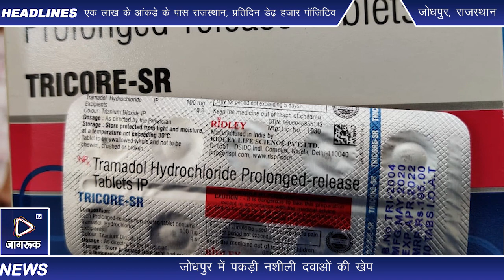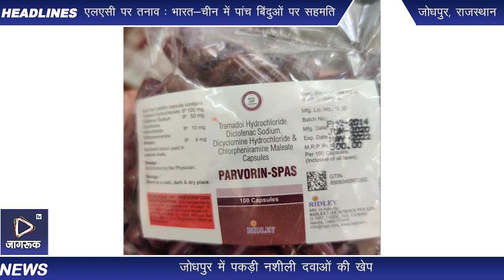Jagruk TV : जोधपुर में पकड़ी नशीली दवाओं की खेप, 6 लाख से अधिक नशीली टेबलेट सहित 384 सिरप बरामद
जोधपुर। नारकोटिक्स कंट्रोल ब्यूरो की जोधपुर टीम ने पिछले कई दिनों से लगातार मिल रही नशीली टेबलेट के कारोबार की सूचनाओं के आधार पर बड़ी कार्यवाही को जोधपुर में अंजाम दिया है।

एनसीबी की टीम को छह लाख से अधिक प्रतिबंधित टेबलेट और 384 बॉटल्स सिरप बरामद करने में कामयाबी मिली है। गिरफ्तार किए गए चार आरोपियों में से दो को जेल भेजने के आदेश हुए हैं, जबकि दो को रिमांड पर लिया गया है पूछताछ में कई अहम सुराग मिलने की संभावना है।

नारकोटिक्स कंट्रोल ब्यूरो की टीमें राजस्थान के अलग-अलग क्षेत्रों में वैसे तो लगातार सक्रिय है ही लेकिन राजस्थान के दूसरे बड़े जिले जोधपुर में जब ब्यूरो की टीम को पता लगा कि कई नौजवान प्रतिबंधित नशीली टेबलेट का बड़ा कारोबार यहां चला रहे हैं तो ऐसे में कई दिनों से आगे से आगे सूचनाएं जुटाने के बाद 24 घंटे में की गई कार्रवाई का नतीजा रहा कि ब्यूरो के अधिकारी उगमदान और वीरेंद्रसिंह के नेतृत्व में बड़ी कामयाबी हाथ लगी है।

एनसीबी की टीम को छह लाख से अधिक प्रतिबंधित टेबलेट और 384 बॉटल्स सिरप बरामद करने में कामयाबी मिली है।

आरोपियों से गहन पड़ताल के बाद कुछ और सुराग भी मिलने की बात सामने आ रही है। चारों आरोपियों को एनसीबी की टीम द्वारा महात्मा गांधी अस्पताल में मेडिकल कराने के बाद आज कोर्ट नंबर 5 में पेश किया गया जहां नारकोटिक्स कंट्रोल ब्यूरो की ओर से अधिवक्ता किशन सिंह नाहर ने पैरवी की और न्यायालय ने दो आरोपियों को जेल भेजने के आदेश दिए। जबकि दो आरोपियों को रिमांड पर लिया गया है।

मीडिया से बातचीत करते हुए अधिवक्ता किशन सिंह नाहर ने बताया कि आज जो चार आरोपियों को पेश किया गया, उसमें मोहित कुमार और संदीप कुमार को तो न्यायिक अभिरक्षा में भेजने के आदेश दिए गए तो वहीं हनुमान व सामेश्वर को दो दिन का एनसीबी रिमांड दिया गया है। इन दोनों से पूछताछ के बाद फिर कोर्ट में पेश किया जाएगा।

Jagruk TV